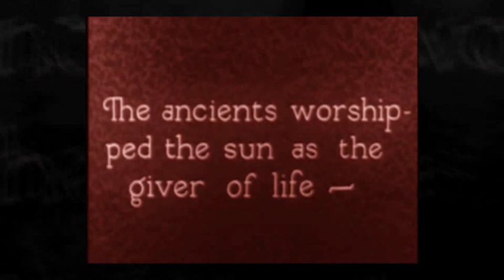Judge Dread - Oh She Is A Big Girl Now - Phat Rocksteady Hip Hop Rmx by Llego (Shorty)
Just a teaser for my latest summer remixes...
Today Ska Hop basing on:
Oh She Is A Big Girl Now by Judge Dread
Enjoy the vivid 2 Tone Electro beats & the vintage healthy visuals!
Mit Sportlichen Gruessen/ Sporty Regards/  Sportives Salutations/
Recuerdos Deportivos/ Salutaziones Sportivos/ Zhāohu Yùndòng/
приве́т спорти́вный/ Cumprimentos Esportivos/ Pozdrowienie Sportowy
Llego
Buy & info links:
Judge Dread: